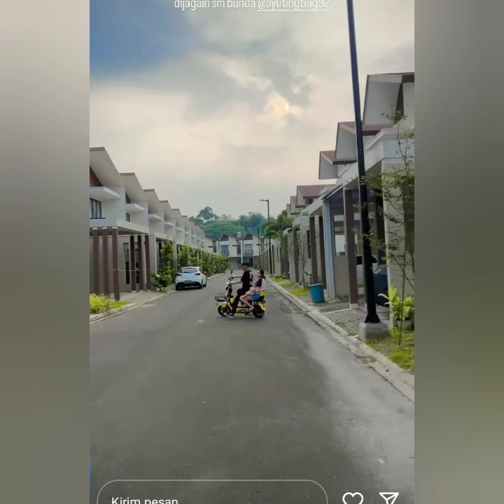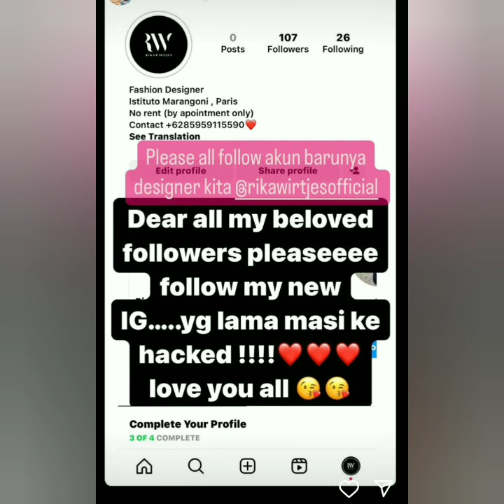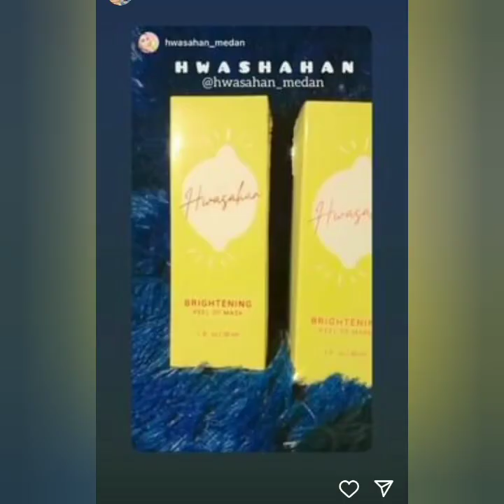TERNYATA INI LAH KEBAHAGIAAN AYU TING-TING SAAT INI BUKAN DENGAN BOY WILLIAM. TAPI SUMEHRA